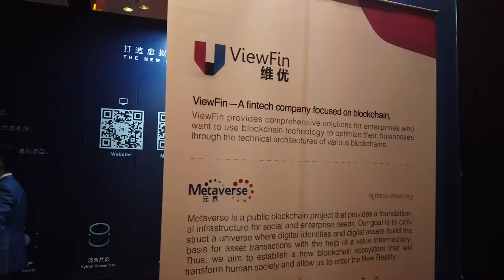Metaverse Finwise Hong Kong 2019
Metaverse is a decentralized platform based on blockchain technology. Metaverse is building a web of Digital Identity with Digital Assets and establishing an open ecosystem in which digital value can be circulated freely.